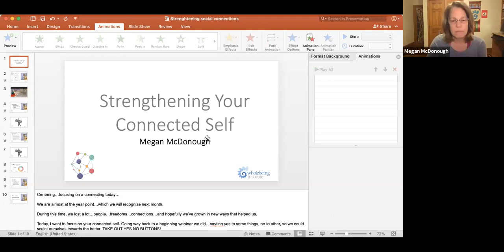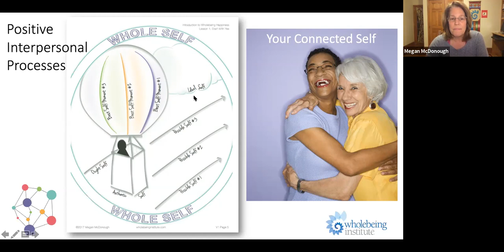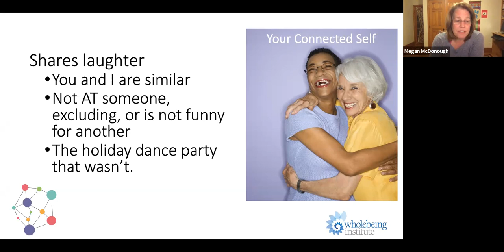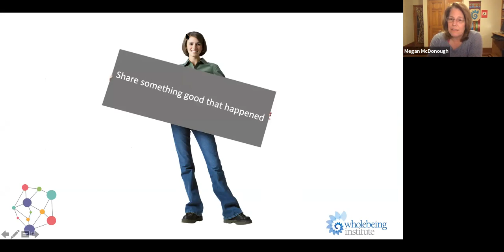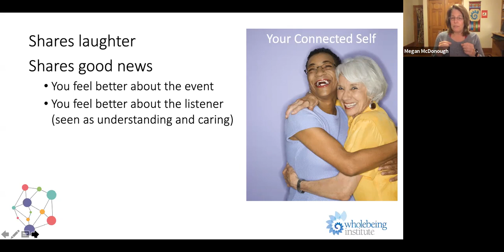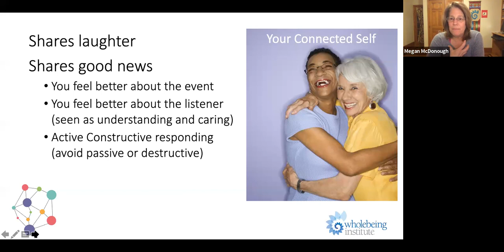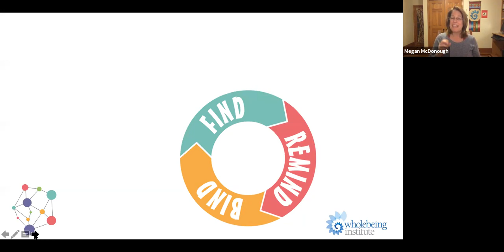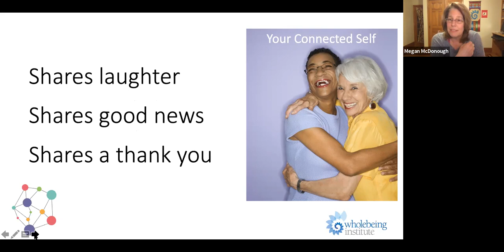Strengthening Your Connected Self Megan McDonough